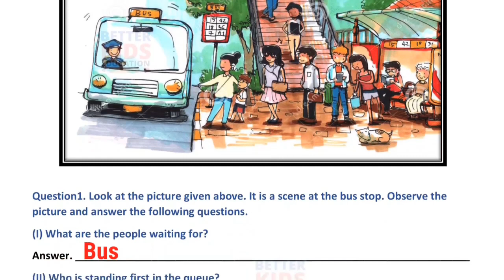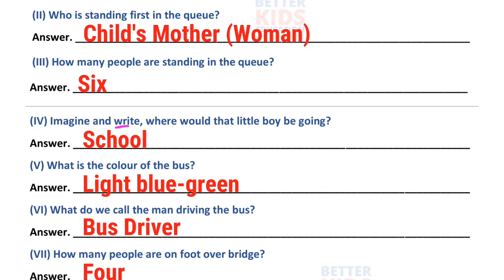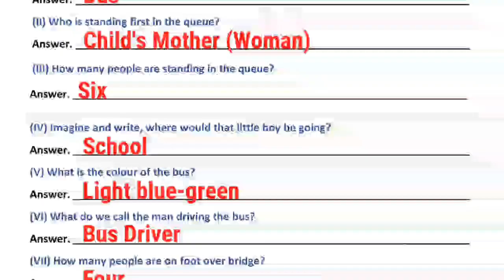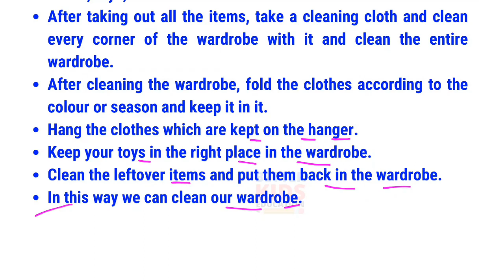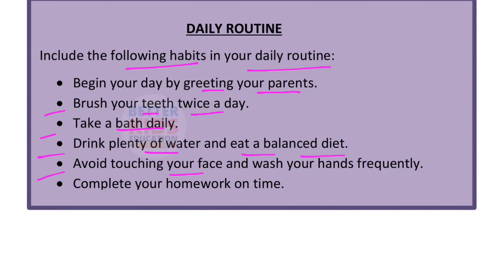NDMC Class 2 SST Week 18 Worksheet 18 (29/10/21) || worksheet 18 Class 2nd sst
SST Week 18 Worksheet 18 Class 2 NDMC Social Studies Samajik Adhyayan Week 18 Fully Solved
VISIT TO A BUS STOP SST worksheet with solution
NDMC Class 2nd सामाजिक अध्ययन कार्यपत्रक 18 उत्तरसहित